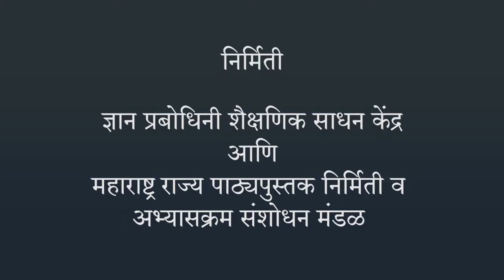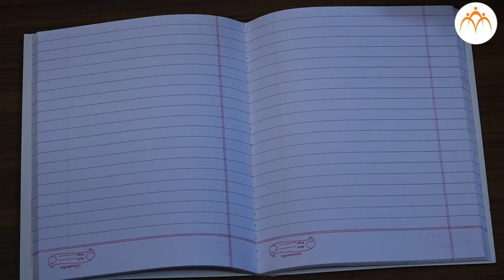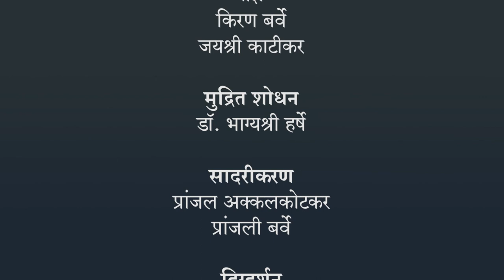एक अनेक | १ ली गणित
एक अनेक, १ ली गणित, Class 1, Jnana Prabodhini, Maharashtra Board,